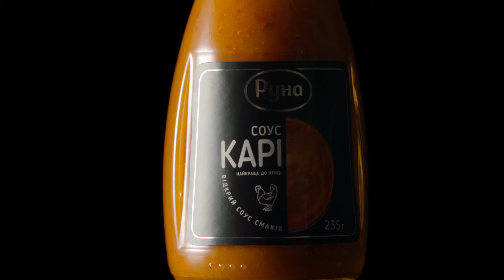СОУС «КАРРИ» - ТМ Руна | TableTop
Director & DOP: Alexander Tovstiy
Producer: Anastasiya Dyachek
FX: Ed Kostiuk
Production: Tasty Stories
Client: ТМ Руна